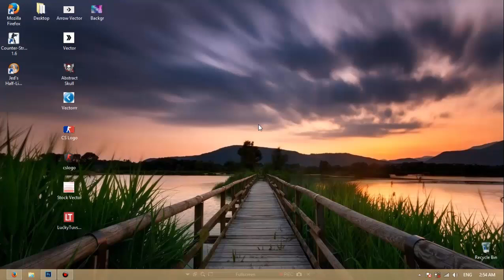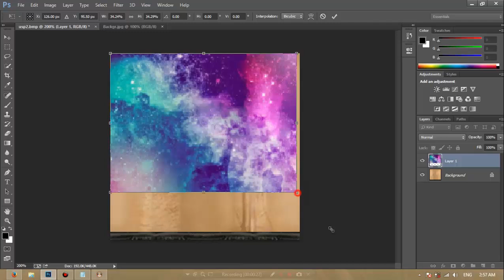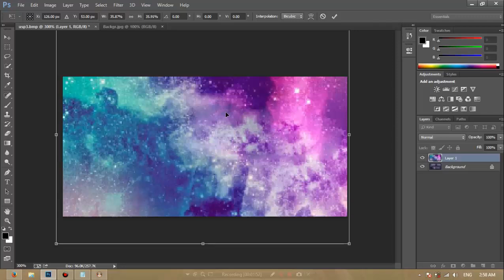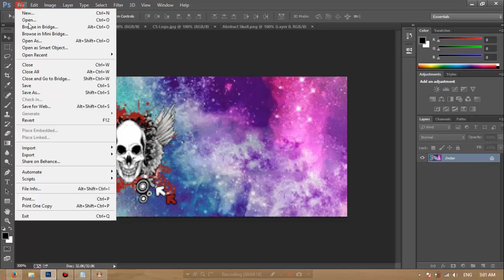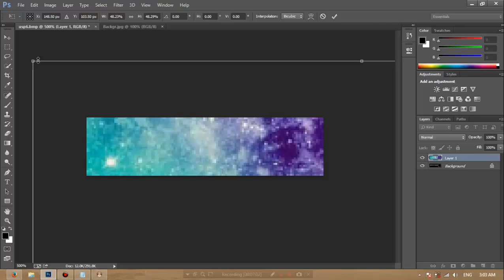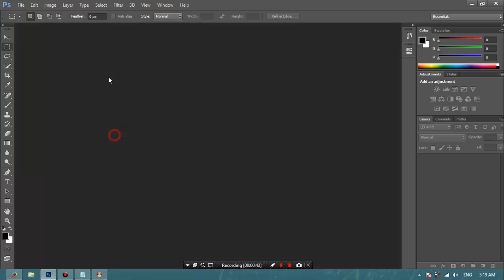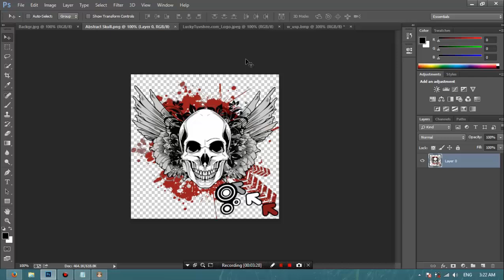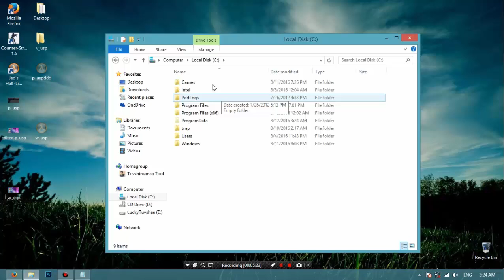How to edit Counter Strike 1.6 Model's Skin